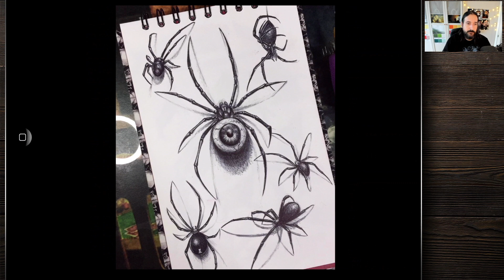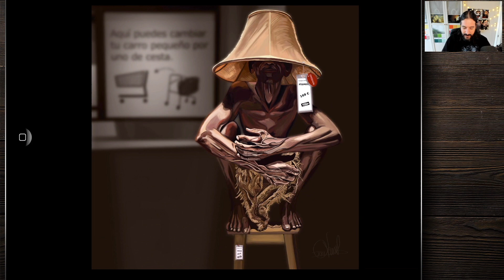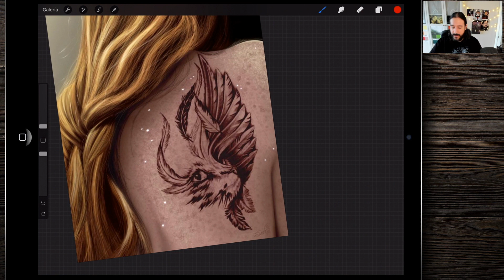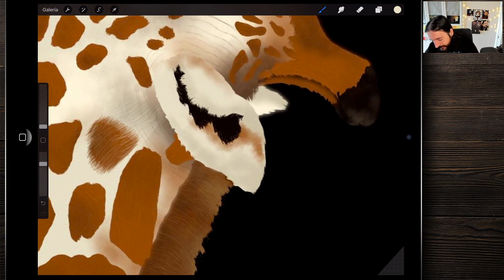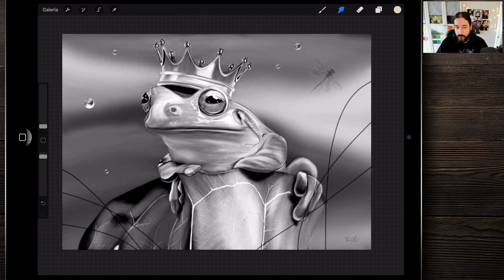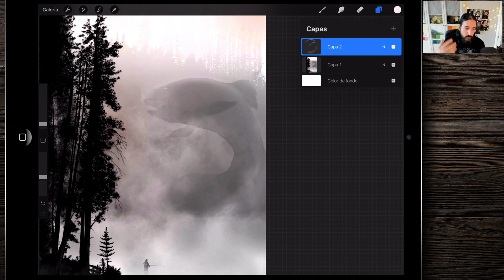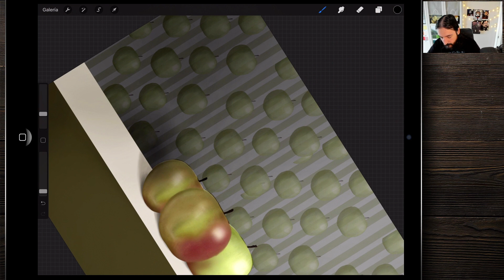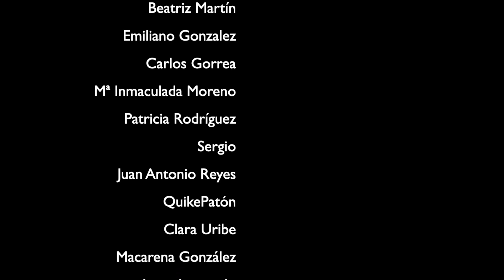Analizo vuestras obras 40